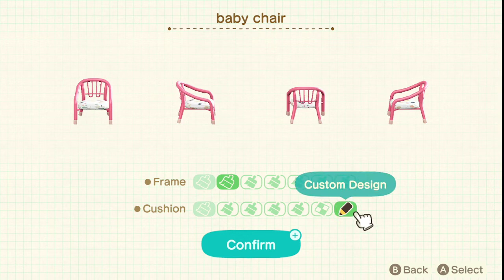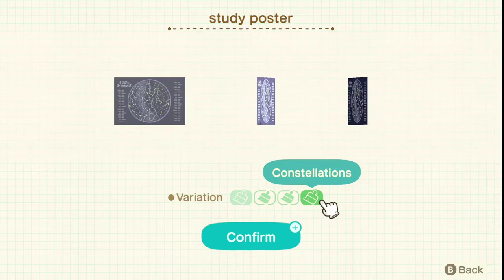Relaxing Longplay~ ACNH! Marcie & Naomi Vacation Homes(No Commentary)!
Hi my name is Katie! I love Nintendo! Mainly Pokemon & Animal Crossing!  I mainly do full odds, but also like method hunts from time to time!
I hunt for fun, and for the hopeful enjoyment of those willing to hang out. I don't own or represent anything Nintendo, or anything in the Pokemon Company.

Rules: 1.Be kind to others.2. Do not self promote. 3. Don't always cap. 4. Do not spam messages. 5. No extensive swearing. 6. No links without permission. 7. No asking to be modded

Shoutout to Brett for editing my reactions! Here is his link!